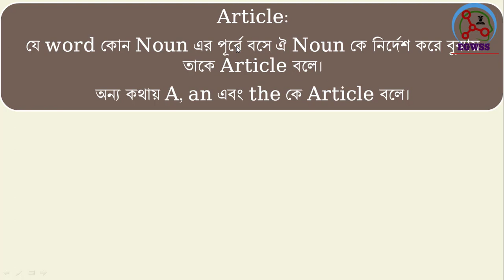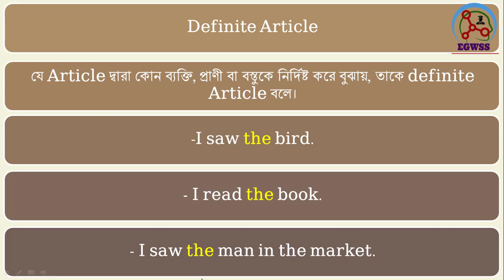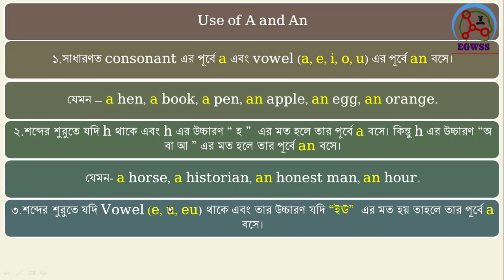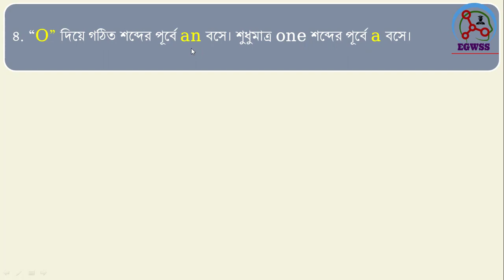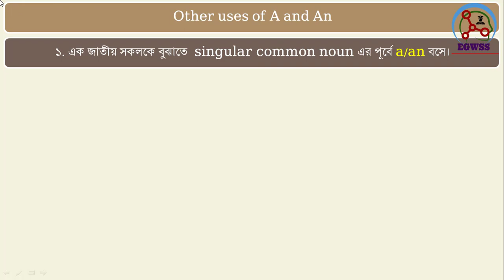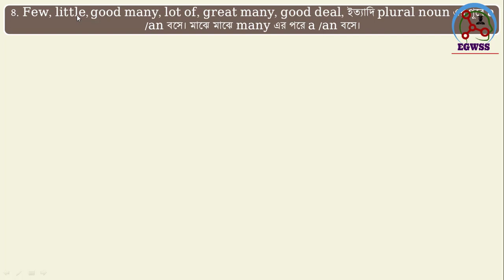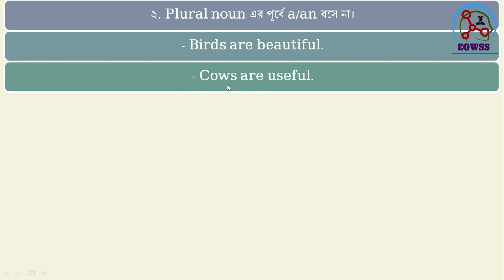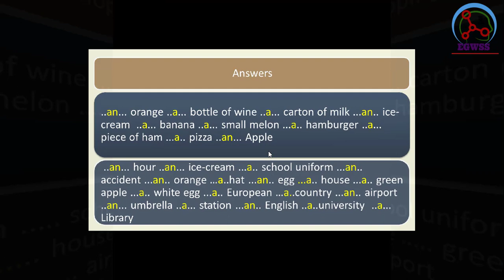Article, indefinite article, use of a,an. বাংলায় Articles ও a, an এর ব্যবহার।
Articles in Bengali.

পাওয়ারপয়েন্ট প্রেজেন্টেশনের মাধ্যমে স্লাইড তৈরি করে Articles কে ধাপে ধাপে উপস্থাপন করেছি।
প্রত্যেক প্রকার Articles কে নিয়ম ( Rule) ও উদাহরণের মাধ্যমে তুলে ধরেছি।

মনোযোগ সহকারে ভিডিওগুলো দেখলে আশা করি ইংরেজি গ্রামার সম্পর্কিত দুর্বলতা থাকবেনা এমনকি খুব সহজে ইংরেজি বাক্য গঠন করে ইংরেজিতে কথা বলতে পারবে।

আশা করি ইংরেজি শিখতে আগ্রহীদের অনেক ভাল লাগবে। প্রত্যেক প্রকার Articles কে আলাদা আলাদা করে বিস্তারিত ভাবে বর্ননা করেছি। কারো কোন প্রশ্ন থাকলে কমেন্ট বক্সে জানাবেন।

use of articles with examples

articles a an the rules

use of the article for class 2

articles examples list

uses of indefinite article

article examples for students

articles grammar exercises

when not to use articles
bengali articles website

best bengali articles

article writing meaning in bengali

articles meaning in bengali

article rules in bangla pdf

bengali article writing